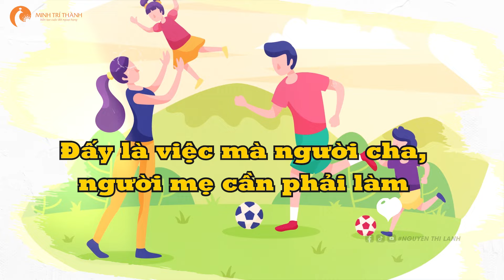Con Bị So Sánh Với Bạn Bè? - Cha Mẹ Phải Hỗ Trợ Ngay Trước Khi Quá Muộn | Nguyễn Thị Lanh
Từ rất lâu, ""con nhà người ta"" đã trở thành nỗi ám ảnh của nhiều đứa trẻ. Đây là hình tượng mà nhiều bậc phụ huynh thường dùng để nói về một đứa trẻ ngoan ngoãn, học giỏi, thậm chí là hoàn hảo về mọi mặt… nhằm mục đích răn đe, đốc thúc con mình cố gắng.

Dẫu biết, tâm lý chung, phụ huynh nào cũng đều mong muốn con em mình trở nên ngoan ngoãn, tài giỏi. Tuy nhiên, việc la mắng, chỉ trích, thậm chí so sánh con trẻ với một ""tấm gương trong truyền thuyết"" nào đó để thúc đẩy ý chí của các em, liệu có phải là phương pháp giáo dục hiệu quả hay không?